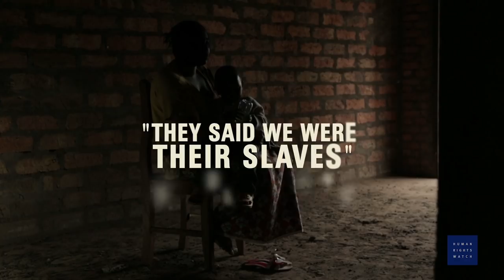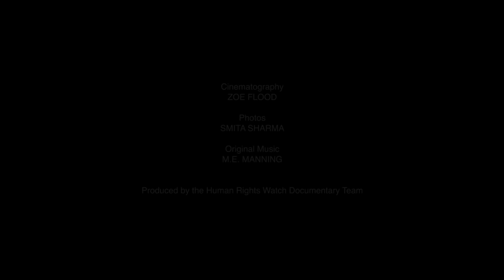Central African Republic: Sexual Violence as Weapon of War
Armed groups in the Central African Republic have used rape and sexual slavery as a tactic of war across the country during nearly five years of conflict. Commanders have tolerated widespread sexual violence by their forces and, in some cases, appear to have ordered it or committed it themselves.